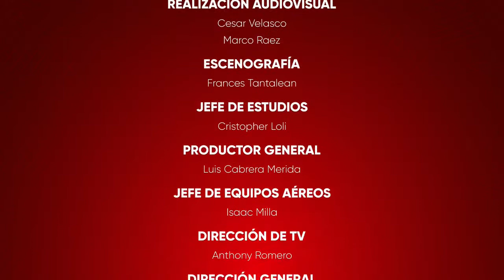MAURICIO MULDER EN FUEGO POLÍTICO POR SINTONÍA TE VE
CONDUCCIÓN: PABLO RIOJA
INVITADO: MAURICIO MULDER, EX CONGRESISTA